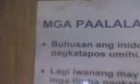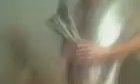trip lan hahahah :D (jepOy,ace,en V.j)